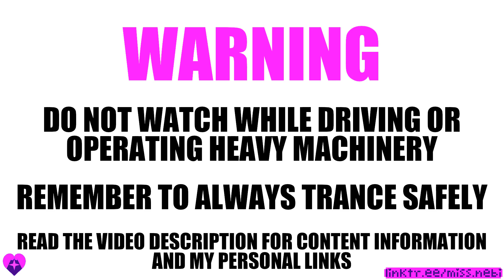Miss Nebi - Hypnosis For Trance Safety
This video will install safety mechanisms which will allow You to enjoy the work of most hypnotists without fear of being harmed in any way.
The suggestions include the ability to reject unsafe suggestions and commands as well as the ability to wake up from trance if You feel in danger.